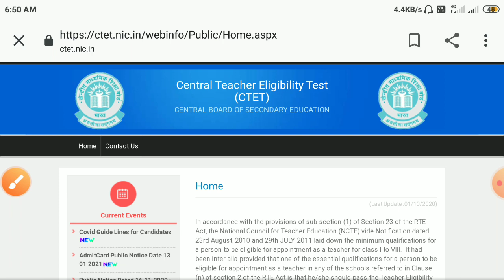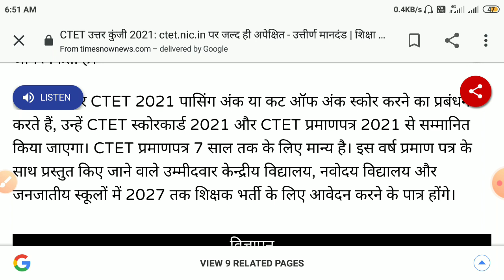ctet Answer key 2021/Ctet EXAM Result 2021,ctet CUToff 2021 latest news ,ctet 2021exam Update, ctet